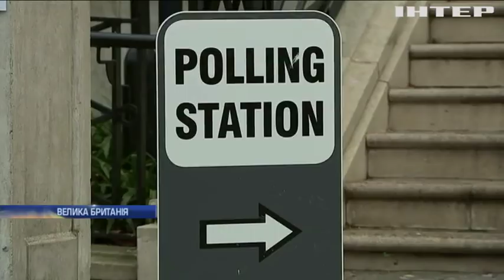Новости 12:00, выпуск за 12 декабря 2019 года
Дивіться у цьому випуску: Верховна Рада продовжила особливий статус Донбасу на рік. Сухопутні війська України відзначають професійне свято. Журналісти російського телеканалу в'їхали до України.